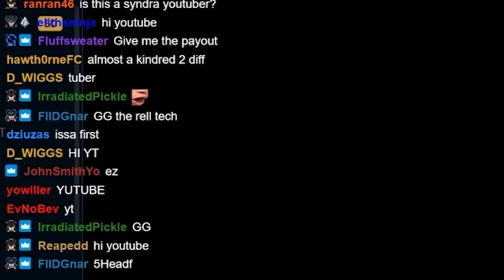TSM Keane | 6 REDEEMED SYNDRA 3 IS SURPRISINGLY GOOD | TFT SET 5.0 PBE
Keane gets a redeemed opener and develops it into a 6 redeemed Syndra 3 comp. Watch how he reasons on itemization & traits. Enjoy!

0:00​ STAGE 1
0:52 ​ STAGE 2
4:01​ STAGE 3
7:46 STAGE 4
12:53 STAGE 5
16:54 STAGE 6
20:55 STAGE 7
19:36 ENDING

This is Riot's Teamfight Tactic's SET 5.0 PBE (test server).